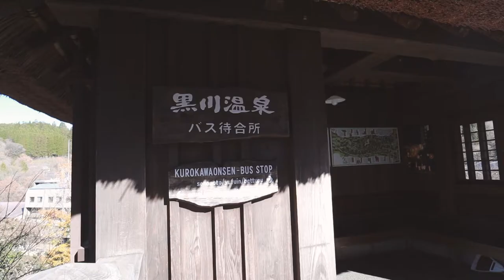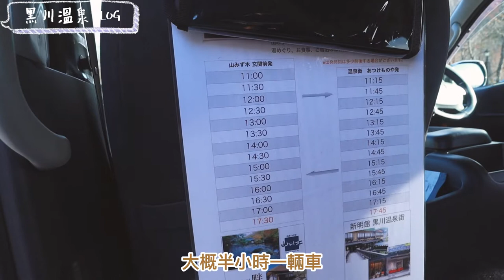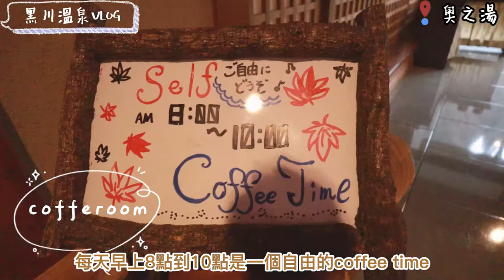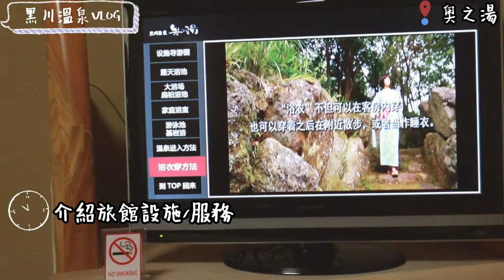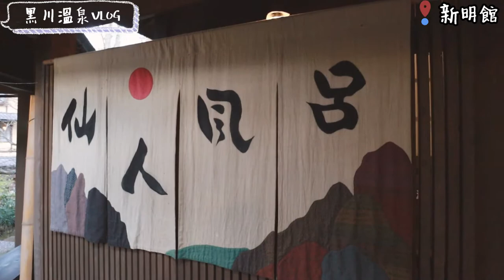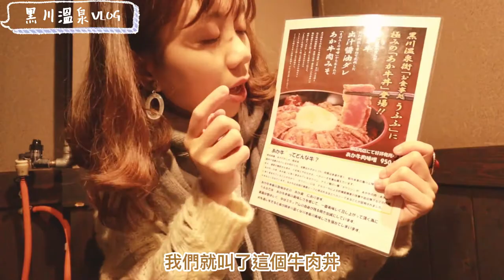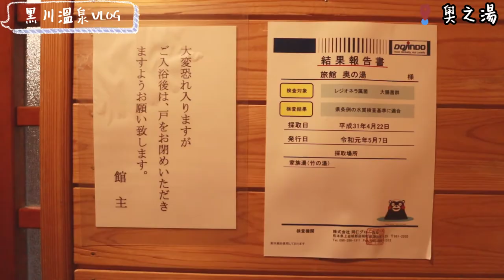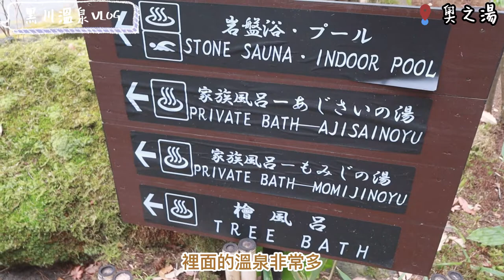[日本九州]黑川溫泉放題♨️露天私人風呂😍| 傳統日式旅館🏨| 好看的浴衣👘24小時溫泉📷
tips: 購買入湯手形就可在黑川溫泉大部分旅館內浸泡3次溫泉♨️

o(* ▽ *)q

🔔我在哪出沒？